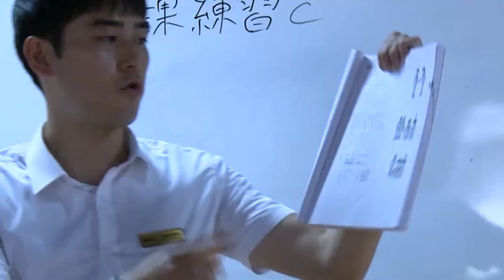Giới thiệu JHL Group - Nâng tầm nhân lực Việt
❤️❤️❤️ HOÀNG LONG CMS hơn 20 năm trong lĩnh vực tuyển dụng lao động làm việc tại Nhật Bản & Đài Loan.
▶︎ CAM KẾT:
✅ Ứng viên không phải chi trả bất kỳ khoản phí nào khi tham gia thi tuyển
✅ Được tài trợ toàn bộ chi phí đào tạo, chỗ ở trong thời gian thi tuyển.
✅ ĐĂNG KÝ TRỰC TIẾP - KHÔNG QUA TRUNG GIAN MẤT THÊM PHÍ

Công ty Cổ phần Đầu tư Xây dựng và Cung ứng nhân lực Hoàng Long (HOÀNG LONG CMS)
🏠 Văn phòng giao dịch: 72 - 74 Tân Xuân, Xuân Đỉnh, Bắc Từ Liêm, Hà Nội
© HOÀNG LONG CMS Youtube Partner
🚫 Nếu bất kỳ nhà sản xuất hoặc nhãn hiệu nào có vấn đề với bất kỳ video tải lên nào, vui lòng liên hệ  và nó sẽ bị xóa ngay lập tức (điều này bao gồm các nghệ sĩ sử dụng hình ảnh). Cảm Ơn!